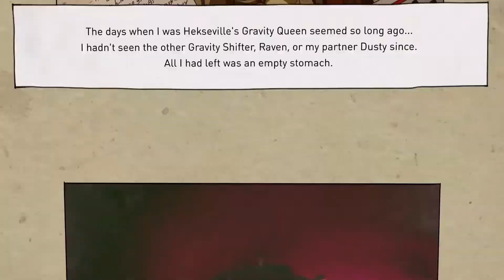GRAVITY RUSH 2 Ps5 gameplay